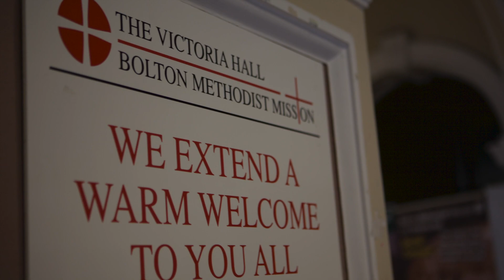Bolton Methodist Mission Victoria Hall, Bolton. Large Projection screen and Canon Projector.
Bolton Methodist Mission, Victoria Hall. Audio Visual solution with 4.5m Electric rear projection screen and Canon WUX600 + RS-iL03 Lens.